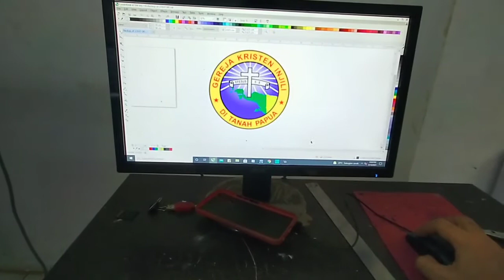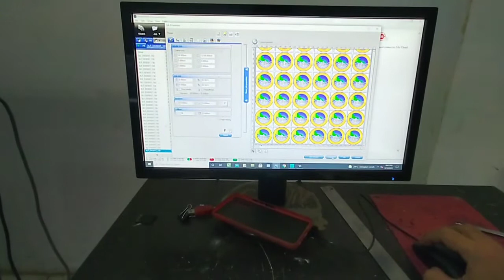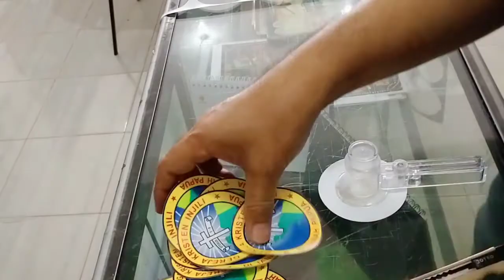Sablon Digital dan Manual (Screen Printing)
sablon manual atau screenprinting dan digitalprinting menggunakan mesin press dengan bahan printableflex. Memudahkan dalam proses penyablonan dan cepat.
Info dan order WA 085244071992